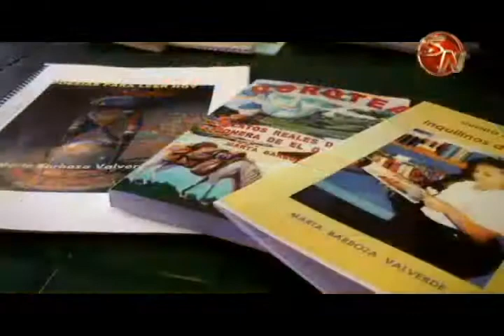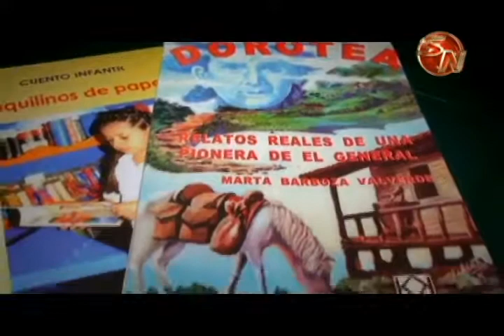Profesora y escritora, Doña Marta Barboza es la invitada este lunes 4 de diciembre en Tras las Huell